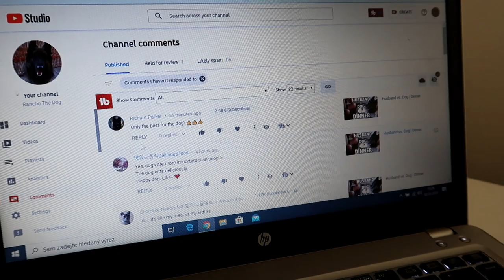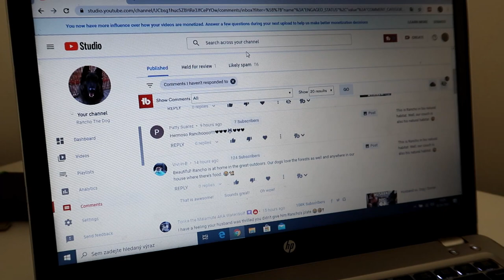Day in the Life of a Belgian Shepherd Dog VLOG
Another episode of our VLOG series 'Day in the Life of a Belgian Shepherd Dog'.
We love sharing our typical weekend days with you. This Saturday we started our day a little later and had a lot of catching up to do. Rancho went on a walk with dad and then we went running. Canicross is a great way to wear out an active, high energy dog. After that I prepared a raw meat dinner for the doggo and Dad prepared dinner for us humans. At the end of the video, we have a bonus clip for our friend Peter Harper. Hope you enjoy!

Rancho's HIKING/RUNNING gear:
Starter Kit
Bungee Leash
Harness Size 7 (Rancho's size)
Harness Size 6
Harness Size 8
Harness Size 5

And you can also follow Rancho on Instagram!